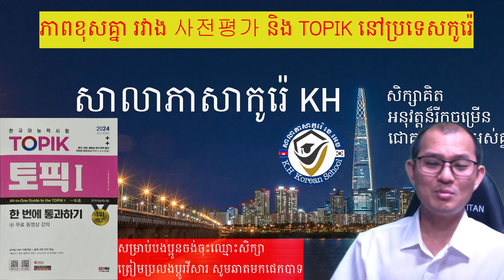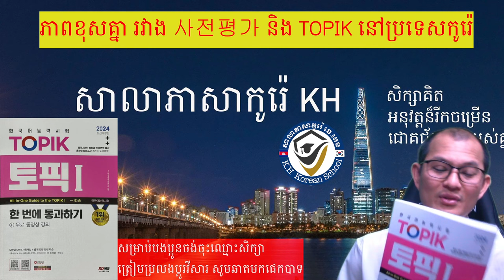ការប្រលង 사전평가 និង ប្រលង Topik គឺប្រើដូរវីសារបានដូចគ្នា តើវាខុសគ្នាត្រង់ណា?